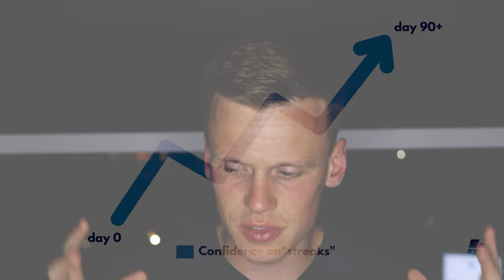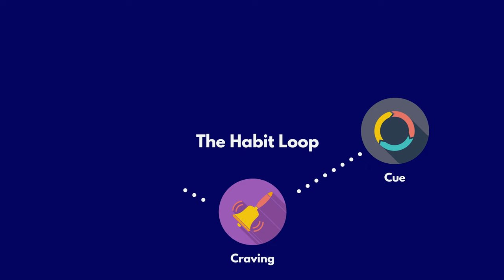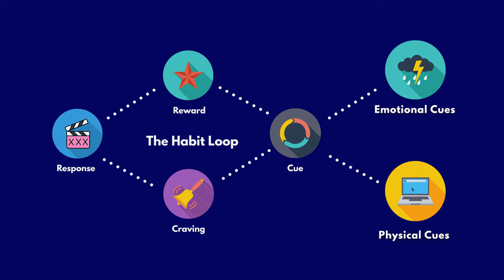8 Years of NoFap - What I Learned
I share 8 top tips from 8 years of NoFap.

I've had a lot of failure throughout this journey, but you can learn from my mistakes.

I believe I now have a complete formula for quitting porn for good. I want to share this with you.

Take back control of your life, let go of shame, and start creating the future you truly desire.

It is not you fault that you got hooked on watching porn.

But, it is your responsibility to quit.

Slide into my DM's on Insta - molyneux_thomas

Success is coming...